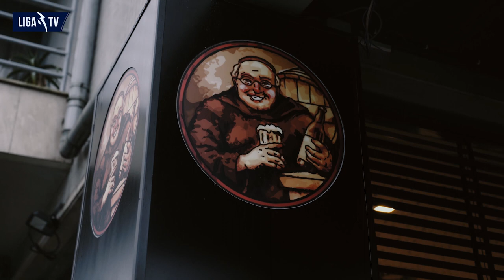Álvaro Djaló | Exclusivo Liga TV